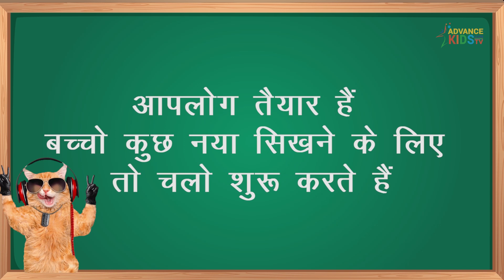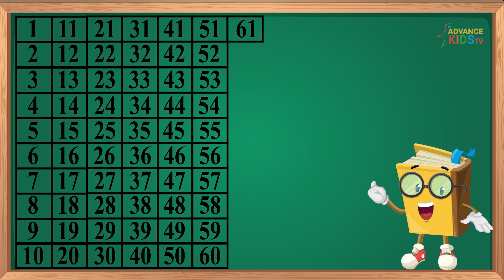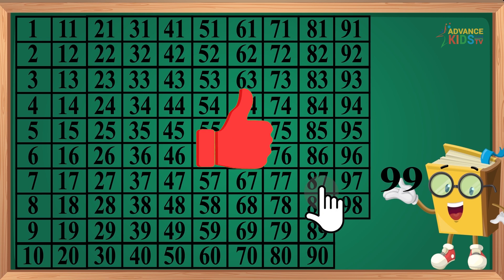Numbers song 1-100 and Count to 100 song - Counting Numbers One One Eleven Counting in English.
Numbers song 1-100 with animated video.
one one eleven one two twelve numbers count in English.
ginti 1 to 100 in English are very good song with animated.
counting 1-100, counting 1-100 in Hindi, counting 1-100 in English, counting 1 to 100,  ginti 1 to 100 in hindi, one one eleven one two twelve, one one eleven, count and count numbers animated video for kids.

This video will help children to count numbers form 1 to 100.

Advance Kids Learn TV Channel is an online fun learning education and entertainment platform, which specializes in graphic videos and songs for children and beginners.